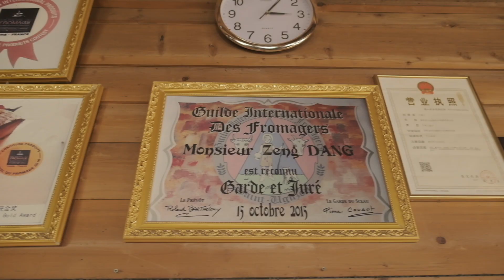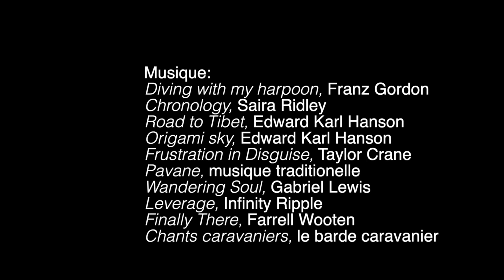Exploration Caravane Liotard Novembre 2019, Constantin de Slizewicz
Expedition en caravane de mules et chevaux dans les marches tibétaines (Yunnan et Sichuan) avec l'écrivain Constantin de Sliziewicz.

"In 1999, as I first set foot in Shangri-La, a living buddha friend told me about a hidden territory, high up on the way to the Yading mountains; a lost country in the Tibetan Kham, where rivers flowed with gold and nature was wild, where men followed ancient traditions and hid away from the world. Like a hidden treasure, I held on to this dream of exploration. For fifteen years, from summits and altitude passages, I contemplated this secret geography. In July 2015, with my trusted crewmen and carrying light packs, we followed our compasses and set out to look for its path.
What we discovered was beyond our wildest hopes!
Constantin de Slizewicz

Constantin de Slizewicz has been living in Yunnan over the past 20 years. After working as a photo-reporter for the French and Chinese press, he settled in 2005 in Lugu Lake (border between Yunnan and Sichuan Provinces), where he spent two years managing a guest house and writing "Les Peuples oubliés du Tibet"(The Forgotten Peoples of Tibet) - Golden Fleece Book Adventure & Exploration 2007.  In 2008, he published "Les Canonnières du Yang Tsé Kiang" (The Yangtze River Gunboats), and 2010, "Ivre de Chine" (Drunk of China). Since 2010 he lives in Shangri-La and and manages Caravan Liotard.

Louis Liotard is a French explorer who has been killed in 1940 in Yunnan province. He, as many other adventurers and missionaries in the former Tibetan Kham (Joseph rock, Alexandra David Néel, Father Goré...), deeply inspired Constantin de Slizewicz.